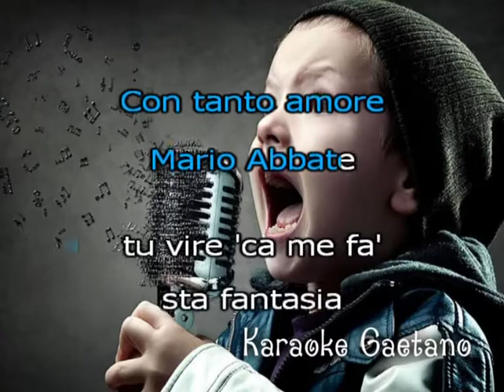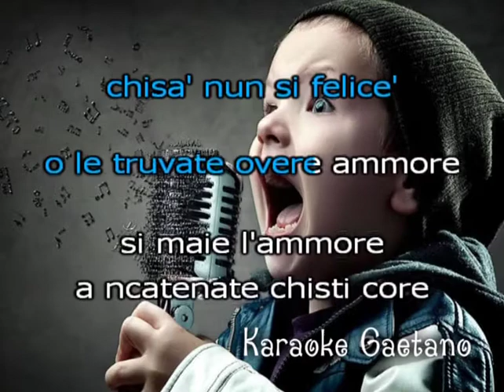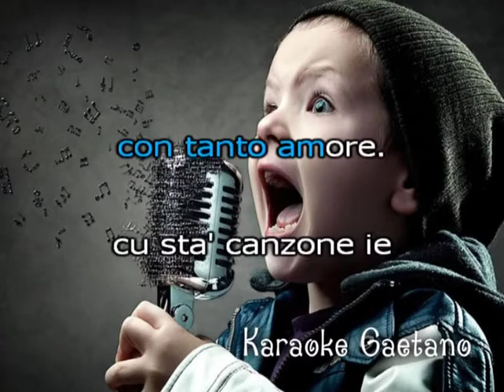Mario Abbate Con tanto amore karaoke demo